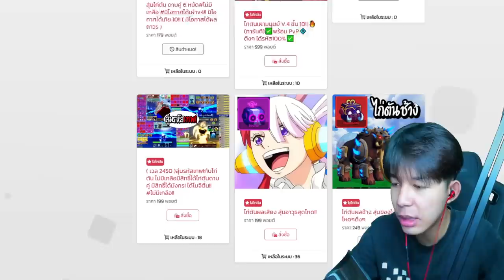ใช้ดาบโยรุตีบวกติดสายฟ้า โคตรเเรง โกงเเล้วโกงอีง